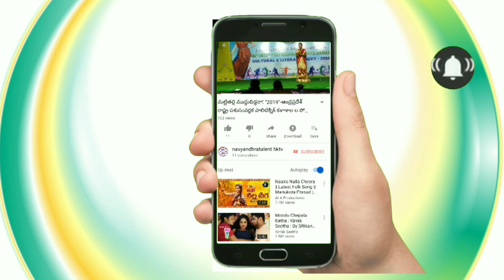చదువు ప్రాధాన్యత పై అసిరయ్యపాడిన అద్భుతమైన పాట Film Singer Sri Asireyya#@navyandhratalent hktv